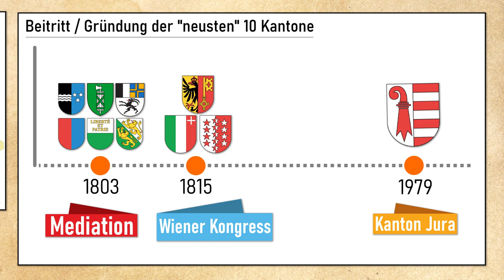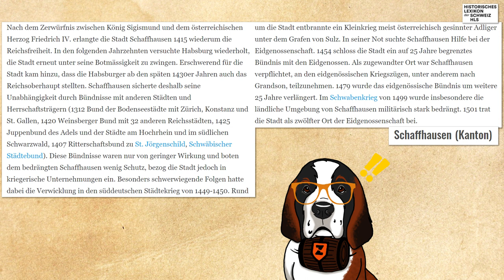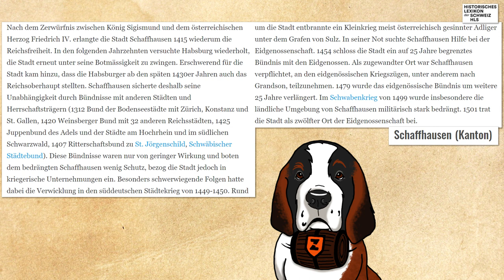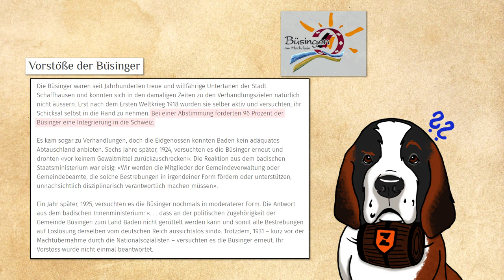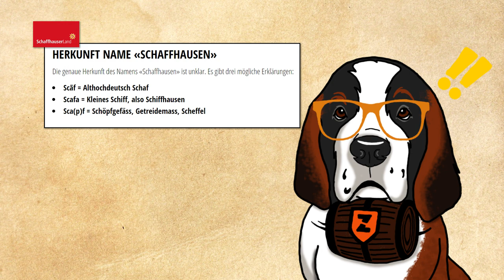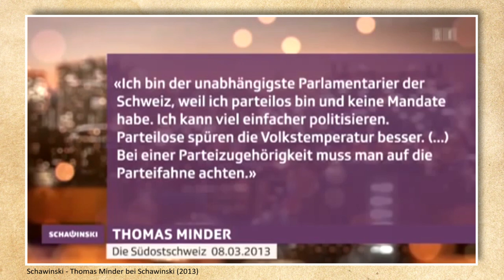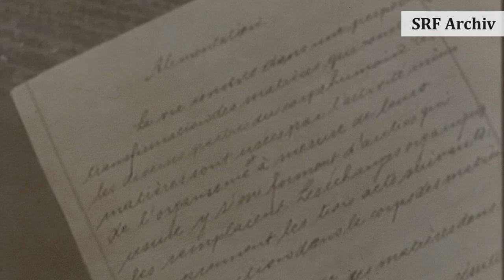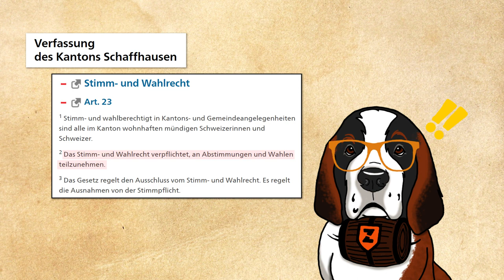Kanton Schaffhausen | Der ehemalige Stadtstaat des Nordens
Mit dem Kanton Schaffhausen besuchen wir heute das 12. Mitglied der Alten Eidgenossenschaft. Der Nordkanton ist seit mehr als einem halben Jahrtausend eidgenössisch und der einzige Kanton, der mehrheitlich nördlich des Rheins liegt.

Schaffhausen (Gemeinde) | HLS
Munot | HLS
«Did you know?» (Herkunft, Name) | SchaffhauserLand
Die Bombardierung von Schaffhausen vor 75 Jahren | SRF
Warum Büsingen nicht zur Schweiz gekommen ist | Büsingen am Hochrhein